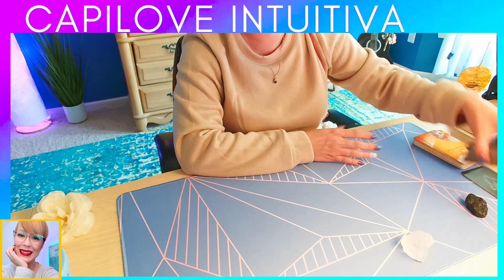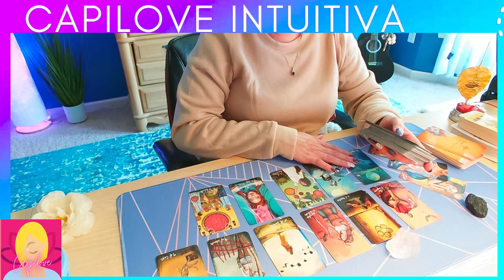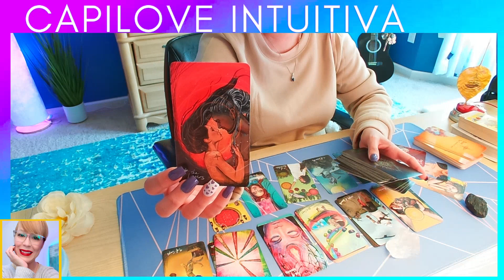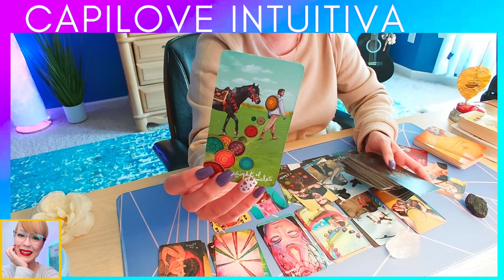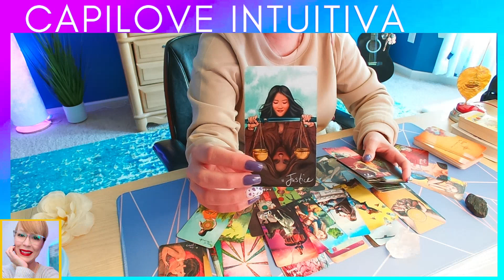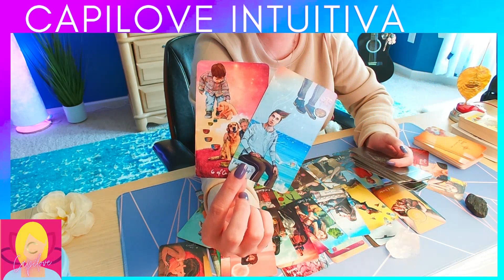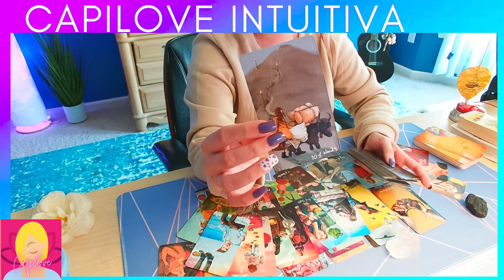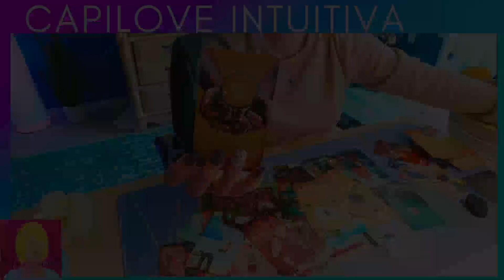SAGITARIO! UNA SORPRESA ESTA POR LLEGAR! DESCUBRE LO QUE ES ESCUCHA ESTO!